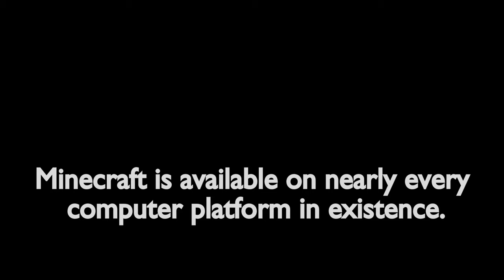Lets Play Minecraft Episode - 1389 The Endermen are building a wall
In today’s Minecraft Lets Play single player survival series, I discover the endermen are walling off part of my spawn base, then return to the Warm Springs mansion to start work on the roof.

Original footage recorded October 2024

Minecraft Java Version: 1.19

See how it all started:
Lets Play Minecraft  -- Season 1